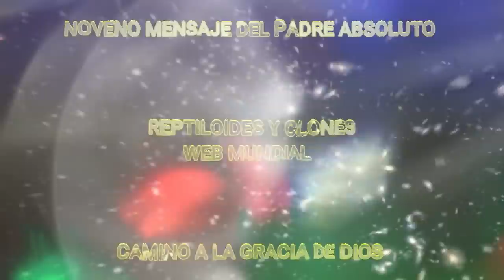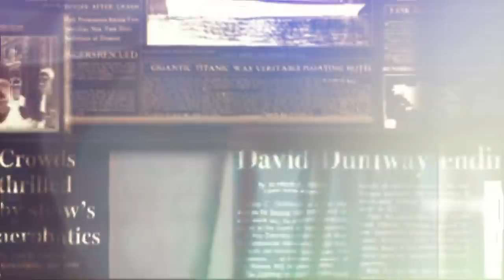NOVENO MENSAJE del PADRE ABSOLUTO: WEB MUNDIAL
NOVENO MENSAJE DEL PADRE ABSOLUTO SOBRE REPTILOIDES Y CLONES – WEB MUNDIAL

¡Saludos, queridos hijos!

Hoy seguiremos discutiendo sobre la forma en que se ejecuta programa de la esclavitud reptiloide hacia los humanos.
Al final del siglo 19 y al comienzo del siglo 20, se han desarrollado tecnologías de vanguardia sin precedentes, que fueron elaboradas por el apetito de crecimiento de los reptiloides.